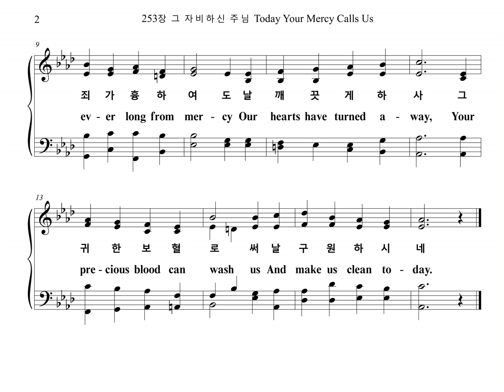253장 그 자비하신 주님 Today Your Mercy Calls Us (Soprano Part)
찬송가 253장 "그 자비하신 주님" 소프라노 파트를 올립니다.
The Soprano Part of the Hymn, "ANTHES", is uploaded.

ANTHES

1. 그 자비하신 주님 날 불러 주시고
주 귀한 보혈 흘려 날 씻어 주시니
내 죄가 흉하여도 날 깨끗게 하사
그 귀한 보혈로써 날 구원하시네

2. 그 크신 주의 사랑 날 주께 이끌어
그 넓은 주의 마음 날 용서하시네
그 크신 주의 은총 큰 기쁨 주시며
나 주의 영광 잔치 참여케 하시네

3. 주 성령 우리 맘을 주께로 이끄니
나 주의 은총 입고 주 찬양합니다
주 성령 내게 오사 나 방황할 때에
늘 인도하여 주사 실족케 마소서

4. 주 넓은 가슴 안에 날 안아주시고
내 마음 슬플 때도 날 위로하시네
나 절망할 때에도 주 인도하셔서
이 세상 끝날까지 늘 함께하소서

1. To-day Your mer-cy calls us
To wash a-way our sin.
How-ev-er great my tres-pass,
What-ev-er we have been,
How-ev-er long from mer-cy
Our hearts have turned a-way,
Your pre-cious blood can wash us
And make us clean to-day.

2. To-day Your gate is o-pen,
And all who en-ter in
Shall find a Fa-ther's wel-come
And par-don for their sin.
The past shall be for-got-ten,
A pres-ent joy be giv'n,
A fu-ture grace be prom-ised,
A glo-rious crown in heav'n.

3. To-day our Fa-ther calls us;
The Ho-ly Spir-it waits;
His bless-ed an-gels gath-er
A-round the heav'n-ly gates.
No ques-tion will be asked us,
How of-ten we have come;
Al-though I oft have wan-dered,
It is our Fa-ther's home.

4. O all em-brac-ing Mer-cy,
O ev-er-o-pen Door,
What shall I do with-out You
When heart and eye run o'er?
When all things seem a-gainst us,
To drive us to de-spair,
We know one gate is o-pen,
One ear will hear our prayer.